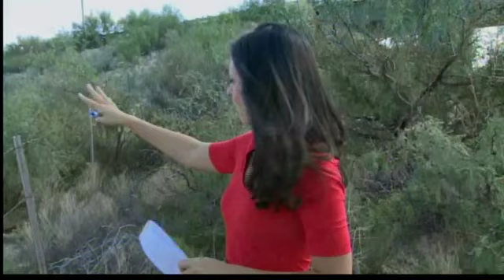Two killed in plane crash south of Socorro